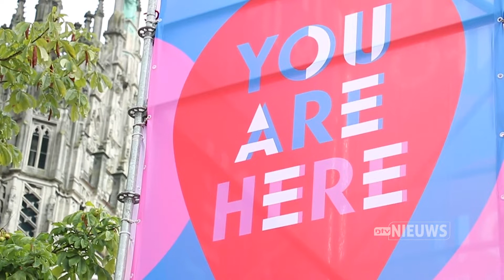02-08-2019 DTV Den Bosch - Opening Theaterfestival Boulevard [ondertiteld]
Theaterfestival Boulevard is donderdag 1 augustus officieel van start gegaan.

Verslag: Lotte van Erp
Gefilmd door: Arno Lucas
Gefilmd met: Canon EOS 760D

Uitgezonden door: DTV Den Bosch
DTV Den Bosch is te bekijken via:
ZIGGO: Kanaal 40
KPN, TELFORT, XS4ALL: Kanaal 1301